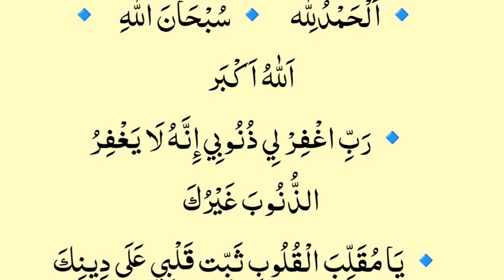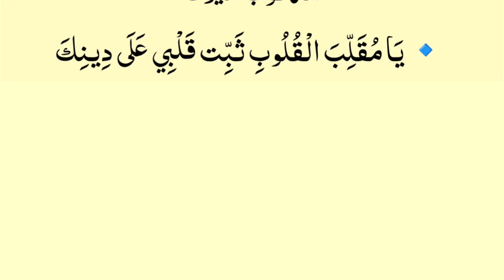Duain Ten Thanks To My Allah | Allah Ko Razi | Namaz K Wqat Ya Namaz K Baad Best Dua